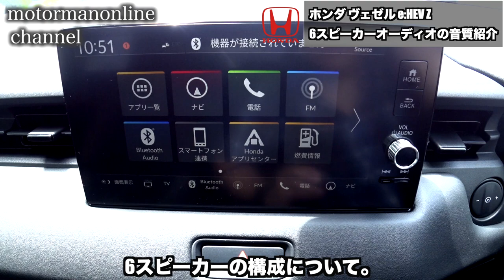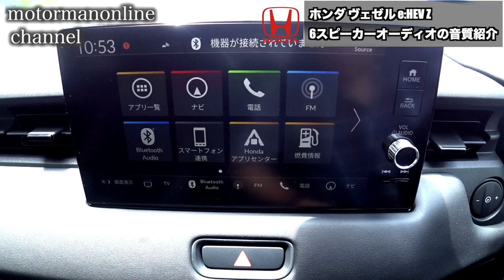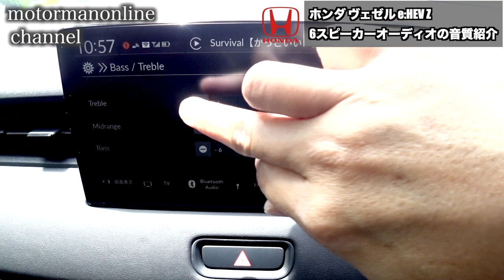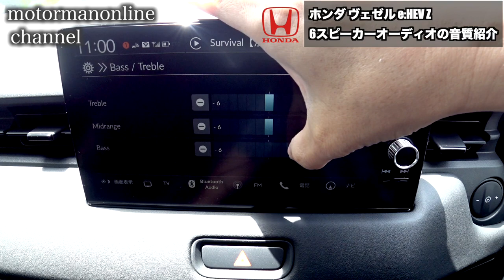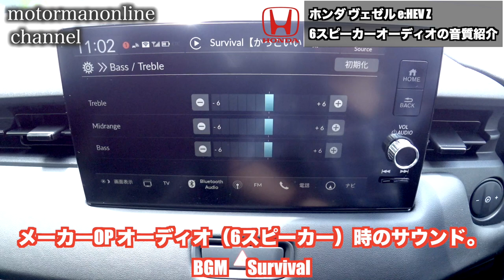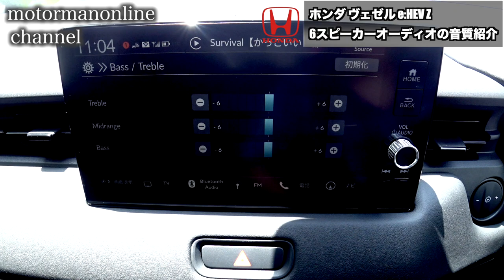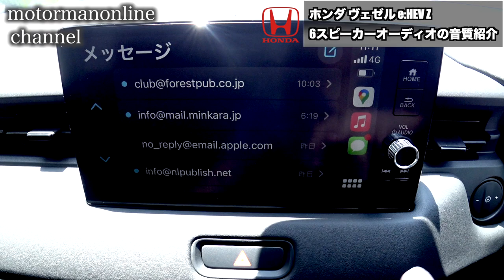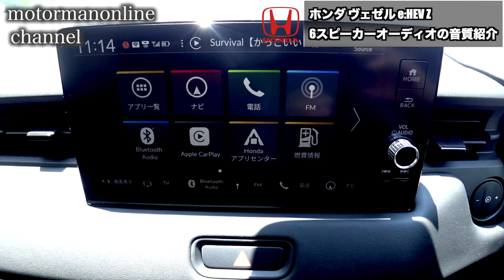ホンダ 新型 ヴェゼル e:HEV Z【メーカーオプションナビの6スピーカーオーディオの音質紹介】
メーカーオプションナビの6スピーカーオーディオの機能及び音質及びApple Car Playの新しくなった機能をご紹介を致します。

■動画の構成
・6スピーカーの構成 0:27〜
・6スピーカーの音質の結論 1:25〜
・Bluetoothの接続について 2:13〜
・6スピーカーの音質調整について 2:50〜
・Apple Car Playの便利になった機能について 9:32〜
・各部音調整時のサウンド 4:33〜
・6スピーカーサウンド BGM1 6:30〜
・6スピーカーサウンド BGM2 7:31〜
・Apple Car Playについて 9:32〜

■プレミアムオーディオ10スピーカーオーディオ動画(動画の概要欄からすぐに聞けます。)
・ホンダ 新型 ヴェゼル e:HEV Z PLaY メーカーオプション【プレミアムオーディオの機能及び音の紹介】

■ノーマル4スピーカー動画(動画の概要欄からすぐに聞けます。)
・ホンダ 新型 ヴェゼル e:HEV X FF 用品紹介【ナビオプションが付いたギャザズ9インチプレミアムインターナビがオススメです!】

■参考
ホンダ ステップワゴン専用 ギャザズ 9インチプレミアムインターナビ【音の匠及び音の紹介】

■ホンダ新型ヴェゼルラインナップ